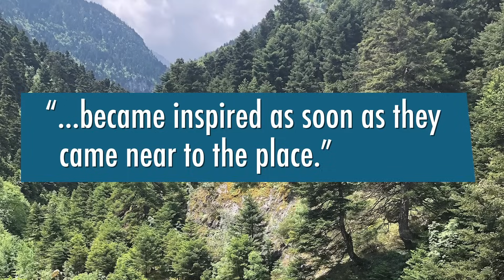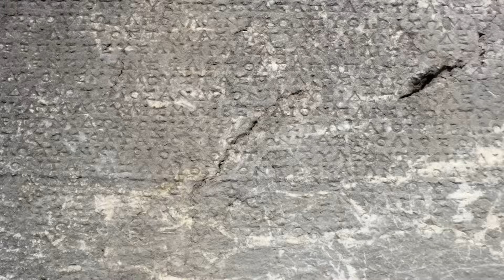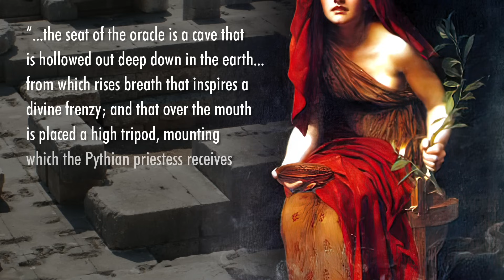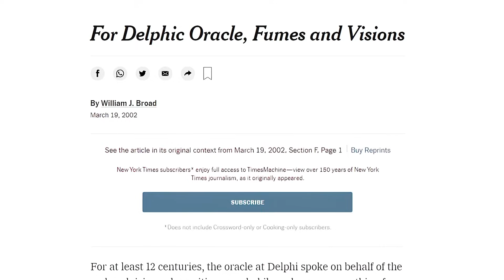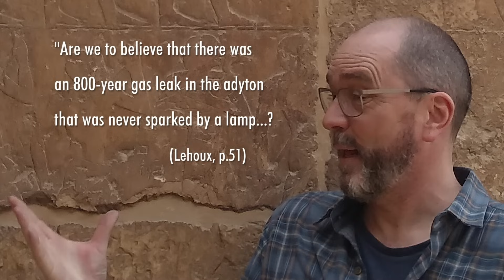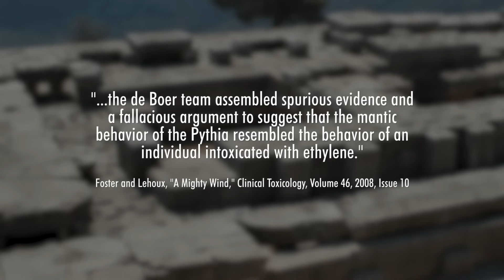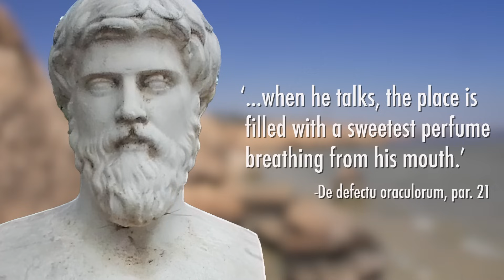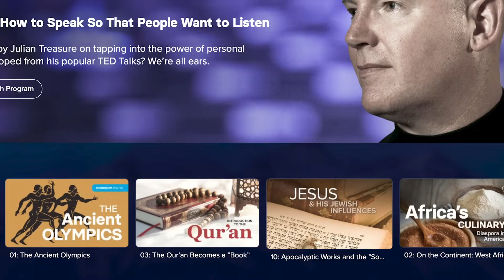Was the Oracle of Delphi High on Fumes?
Credits:
Executive Producers: Francesco Barravecchia, Jay Gottschalk
Producers: Audra Owens, Dhruv Singhal, Lyndsay Ballew
Writers: Andrew Henry, Bailey Benson

00:00 Introduction
01:51 Early History of Delphi
05:54 The Oracle Explained
09:03 Geochemical Gas Theory
12:03 Problems with Gas Theory
16:20 Alternative Theory: C02?
17:48 Synthesis: Trance, yes. Gas? No.